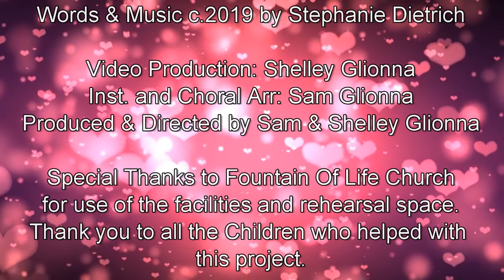The Altar copyright 2020 Stephanie Dietrich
THE ALTER
Copyright 2019 Stephanie Dietrich
I'm here at the alter. Lord, come refine me, Remove what is stained in Your eyes.
I choose to be purified.
I'm here at the alter. Lord, come renew me,Within me oh word of God arise.
I choose to be sanctified.

I have hurt.  I'll mend your heart.
I have fear.  I'll give you peace.
I have loss.  I'll fill you up.
Your love is all that I desire

I'm here at the alter. Lord, come redeem me, surrendering all I am to You
I choose to be made new.
I'm here at the alter. Lord, come refresh me, Spirit breathe life into my veins.
Bring nothing but glory to your name.

INST. BRIDGE

I had hurt. You healed my heart.
I had fear. You gave me peace.
I had loss.  You filled me up.